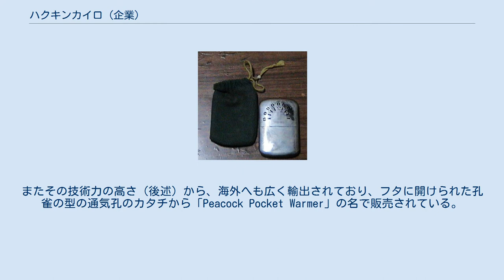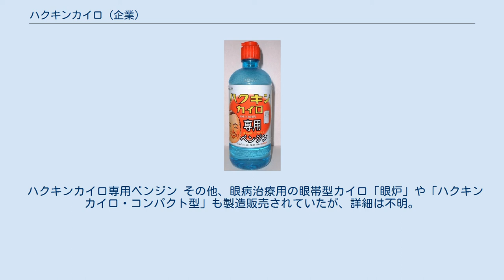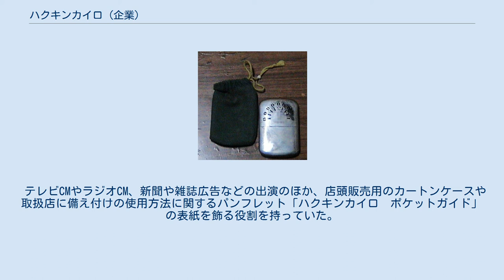ハクキンカイロ (企業)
ハクキンカイロ株式会社（Hakukin Corporation.）は、大阪府大阪市西区に本社を置く懐炉や医療健康関連製品などの製品を製造販売する企業である。
1923年（大正12年）創業。
 創業から今日まで90年以上にわたって発売され続ける「ハクキンカイロ」の発売元としてその名を広く知られる。
またその技術力の高さ（後述）から、海外へも広く輸出されており、フタに開けられた孔雀の型の通気孔のカタチから「Peacock Pocket Warmer」の名で販売されている。
 その他にも、「プラチナ絹」なる人体の関節用ウォーマーも製造販売している。
 「ハクキンカイロ」は注油したベンジンを、プラチナ(白金)触媒で「触媒燃焼」させる事で発熱保温させる原理であるため、クリーンな発熱システムと省エネルギー・再利用ができ、エコの観点から注目されている。
 また使い捨てカイロの13倍の熱量を発生するので、雪山登山やウインタースポーツに適している。
 大正末期、創業者の的場仁市がイギリスのプラチナ触媒式ライターを参考に、プラチナの触媒作用を利用して気化したベンジンをゆっくりと酸化発熱させる懐炉を独自に発明し、1923年(大正12年)に「ハクキンカイロ（白金懐炉）」の商品名で発売した。
ジッポーライターの登場(1932年)より9年先駆けた登場で、富裕層向けのカイロ(当時の庶民は桐灰カイロが主流であった)や、北支・満州など寒冷地帯に駐留する兵士の慰問品、南極観測隊の常備品などとして広くその名が知られた。
 ハクキンカイロの発熱作用は燃焼とは異なる為、原理上は揮発油を用いる内燃機関の予熱にも利用ができる。
実際に戦前に満州に駐留する日本陸軍が使用していた国産軍用トラックは、零下30度にも達する冬の朝はオイルパンの下に練炭コンロを置き、キャブレターにハクキンカイロを括り付けてエンジンの予熱を行う必要があった。
一方で、同時期のフォードやシボレーのトラックはそのような作業を行わなくても始動が出来たともいわれる。
このような背景もあり、第二次世界大戦中ハクキンカイロ社は戦闘機のエンジンの予熱機材、つまりは特大のハクキンカイロの製造にも注力した。
 水冷エンジンの冷却水経路を電熱器で予熱するブロックヒーターがカナダで発明されるのは1940年(昭和15年)、一般に市販されるようになるのは1949年(昭和29年)になってからであり、このような電気製品の登場までは、カナダでは空冷の星型エンジンを極寒の環境で始動する為には、着陸後に毎度エンジンオイルをブローポットと呼ばれる灯油コンロ付きのバケツに抜いてエンジン始動前に加熱する必要があり、自動車(フォード・モデルA (1927-31年))でもオイルを抜いて夜間は暖炉の利いた室内へ保管する、始動前には暖炉の焼けた石炭をエンジンの下に敷く、インテークマニホールドに熱湯を掛けるなどの作業が必須という状況で、極寒の地域ではどこもエンジンの冷間始動対策には苦慮していた中で、ハクキンカイロは冬季装備の軍需品としての価値を認められていたのである。
 そのため物資統制下で、ハクキンカイロは「国民の健康維持に不可欠な保健用品」として当局より製造継続を許可され、本体材質を真鍮からステンレスに切り替え、敗戦直前の大阪大空襲による工場全焼まで製造された。
戦中の真鍮供出に伴う材質変更（戦中モデルの存在）や、90年以上の間基本構造がほぼ不変で現在に至るなど、後にOEM生産で提携するジッポーとも共通点が多い。
 戦後は1950年代より国外輸出も開始。
1964年(昭和39年)には第18回夏季オリンピック東京大会の聖火リレーにて、聖火のトーチの炎が消えた場合のバックアップとして、特製のハクキンカイロが用意されていた。
 なお、ハクキンカイロの原理を応用した製品は、現在では火災報知器の動作確認用機材がある。
 2018年10月現在、販売されている現行機種は「PEACOCK」「PEACOCK GIANT」「PEACOCK mini」の3機種である。
 ハクキンカイロ専用ベンジン その他、眼病治療用の眼帯型カイロ「眼炉」や「ハクキンカイロ・コンパクト型」も製造販売されていたが、詳細は不明。
 テレビCMやラジオCM、新聞や雑誌広告などの出演のほか、店頭販売用のカートンケースや取扱店に備え付けの使用方法に関するパンフレット「ハクキンカイロ　ポケットガイド」の表紙を飾る役割を持っていた。
 またCMキャラクターではないが、「ハクキンカイロ 　...